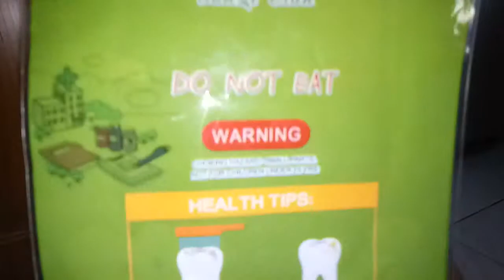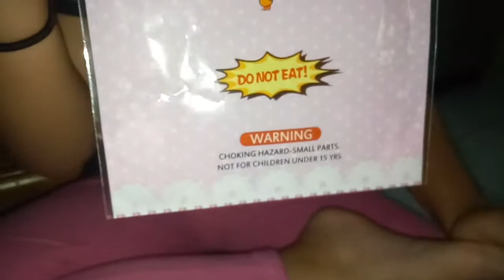Squishy Gigi?!? ||Squishy Haul #3